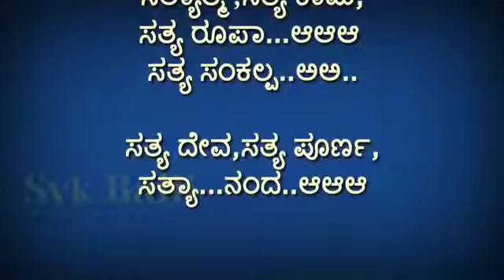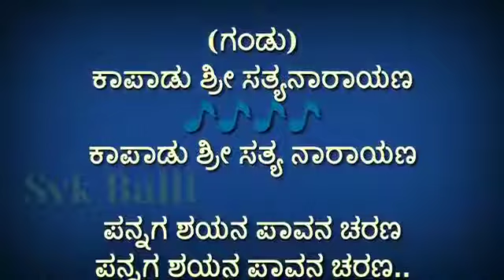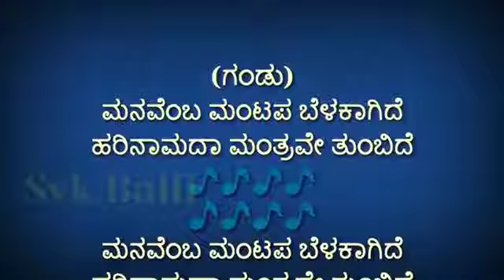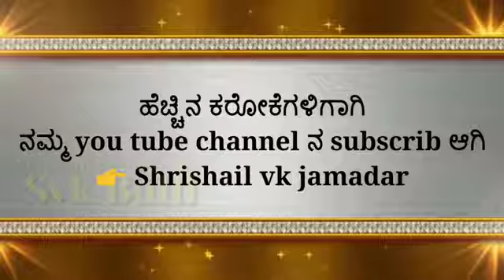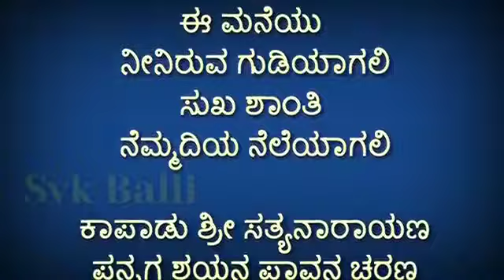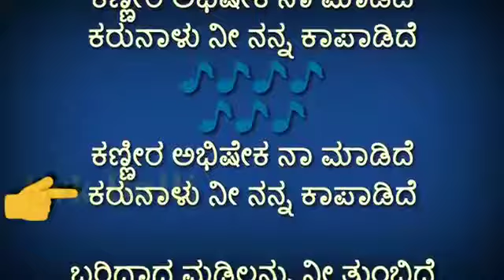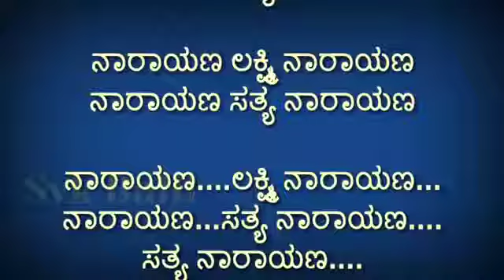ಗಾಯಕರು,🎤ಹುಲಗೆಶ ಮರಕಟ್ ಕಾಪಾಡು ಶ್ರೀ ಸತ್ಯನಾರಾಯಣ ಕರೋಕೆ ಸಾಂಗ್ ಅಲ್ಲೋಡ್ ಮಾಡಿದ್ದಾರೆ ಇಷ್ಟ ವಾದರೆ ಶೇರ್ ಮಾಡಿ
Hulagesh markat
Kapaadu shree Satyanarayana karaoke
 ನಮ್ಮ ಚಾನಲ್ ಸಬಕ್ರೈಬ್ ಮಾಡಿ ಮತ್ತು ಶೇರ್ ಮಾಡಿ
ಕಾಮೆಂಟ್ ಮಾಡಿ